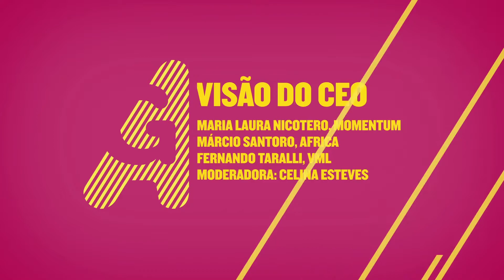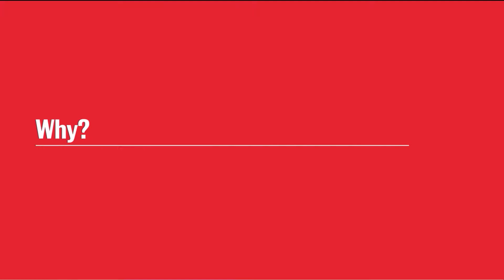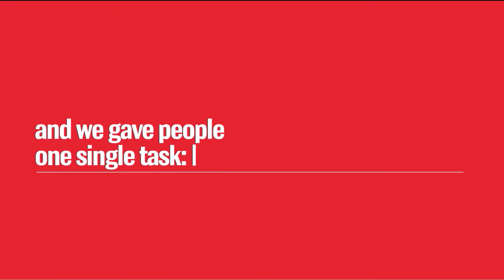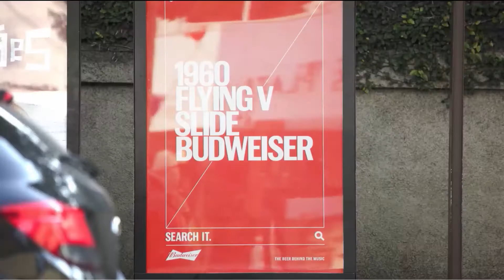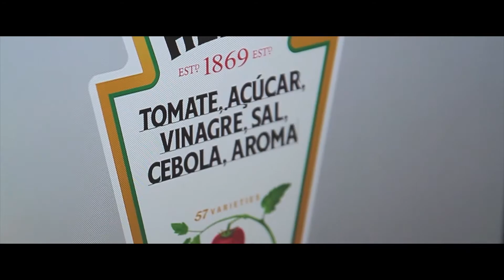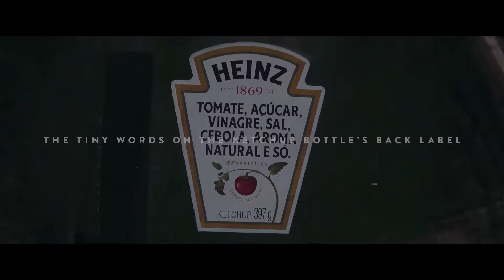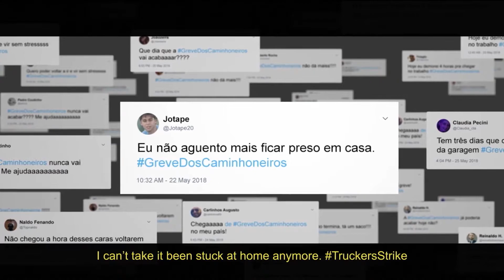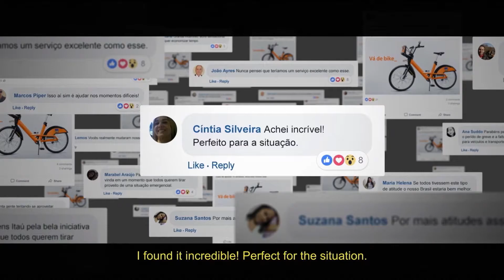GA Summit 2018 - VISÃO DO CEO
Maria Laura Nicotero, Momentum;
Márcio Santoro, Africa;
Fernando Taralli, VML;
Moderadora: Celina Esteves